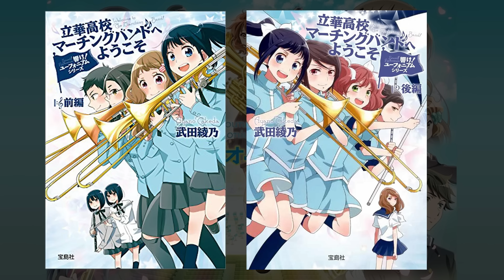【響け！ユーフォニアム３】佐々木梓の”魔王力”を解説。ただの”天才”だけじゃない最強の部長だった件について【強豪・立華高校に君臨】【黄前久美子との比較】【マーチングバンドへようこそ】【ネタバレ注意】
第四回「きみとのエチュード」での円陣が痺れた、魔王・佐々木梓。語れば長編になるので、掻い摘んで解説。

TVアニメ『響け！ユーフォニアム３』
NHK Eテレにて 4月7日より毎週日曜午後5時 放送開始！

【あらすじ】
春。北宇治高校吹奏楽部の3年、部長の黄前久美子は、期待と不安を抱いていた。

どんな新入部員がやって来るのか、部長として皆をまとめていけるのか、そして悲願の目標である「全国大会金賞」を達成できるのか――。

そんな思いを胸に久美子は部長として奔走する日々を送っているのだが、奏者としても久美子の前に大きな壁が現れる。

全国大会出場常連の強豪校から転校してきた黒江真由。
手にした楽器は久美子と同じ――ユーフォニアム。
華やかな音色、卓越した演奏技術、そして穏やかな人柄で周囲からも慕われる、完璧な少女。

しかし、そんな真由が時折のぞかせる影に久美子は何とも形容しがたい感情を抱く。

「たかが部活なんだし、無理してしがみつくものじゃないと思う…」

果たして久美子は真由にどう向き合うのか……。
そして、吹奏楽に懸けた青春に“卒業”が近づいてきていた――。

「いくよ、みんな」

久美子、高校最後の1年が始まる！

【キャスト】
黄前久美子：黒沢ともよ
加藤葉月：朝井彩加
川島緑輝：豊田萌絵
高坂麗奈：安済知佳
黒江真由：戸松 遥
塚本秀一：石谷春貴
釜屋つばめ：大橋彩香
久石 奏：雨宮 天
鈴木美玲：七瀬彩夏
鈴木さつき：久野美咲
月永 求：土屋神葉
剣崎梨々花：杉浦しおり
釜屋すずめ：夏川椎菜
上石弥生：松田彩音
針谷佳穂：寺澤百花
義井沙里：陶山恵実里
滝 昇：櫻井孝宏

【スタッフ】
原作：武田綾乃（宝島社文庫『響け！ユーフォニアム 北宇治高校吹奏楽部、決意の最終楽章』)
監督：石原立也
副監督：小川太一
シリーズ構成：花田十輝
キャラクターデザイン：池田晶子、池田和美
総作画監督：池田和美
楽器設定：髙橋博行
楽器作画監督：太田 稔
美術監督：篠原睦雄
３D美術：鵜ノ口穣二
色彩設計：竹田明代
撮影監督：髙尾一也
３D監督：冨板紀宏
音響監督：鶴岡陽太
音楽制作：ランティス、ハートカンパニー
音楽協力：洗足学園音楽大学
演奏協力：プログレッシブ！ウインド・オーケストラ
吹奏楽監修：大和田雅洋
アニメーション制作：京都アニメーション
製作：『響け！』製作委員会2024

【主題歌】
オープニング主題歌：TRUE「ReCoda」
エンディング主題歌：北宇治カルテット「音色の彼方」

 / anime_eupho